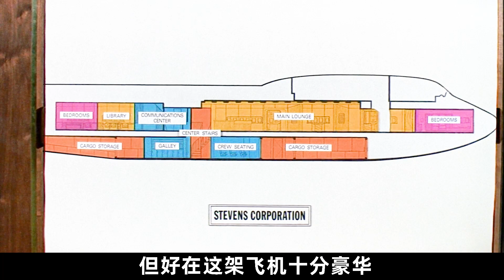一架大型客机意外沉入海底，幸运的是乘客还活着，该如何营救？